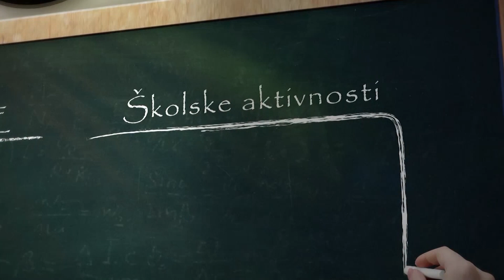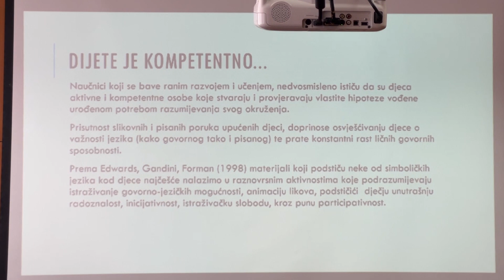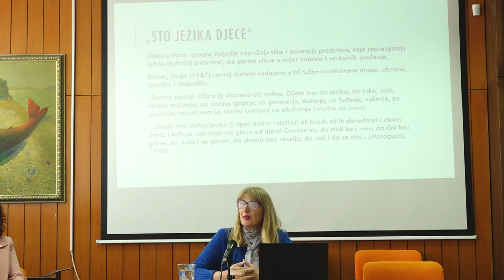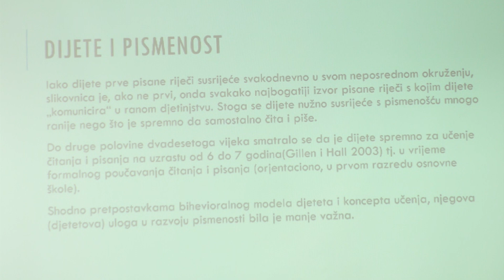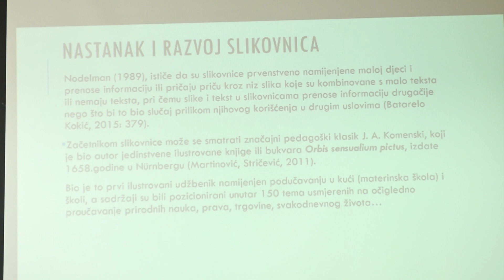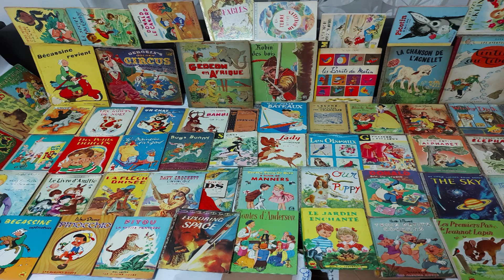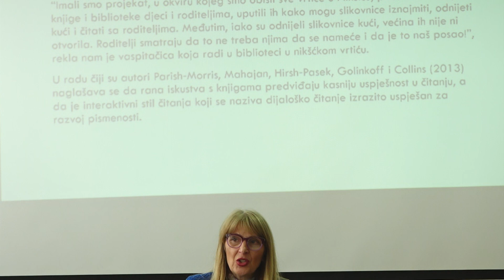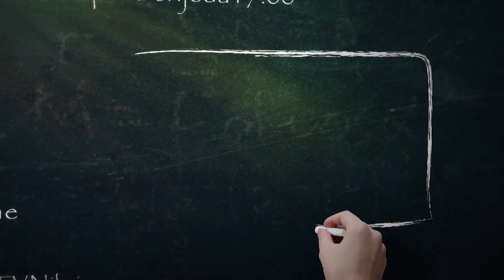EMISIJA PET PLUS 16. MAJ 2023.